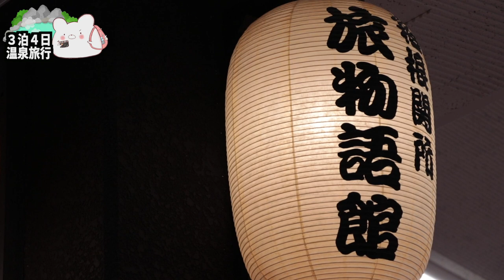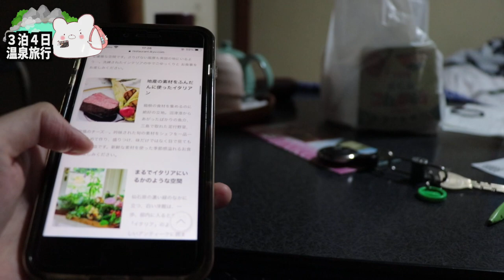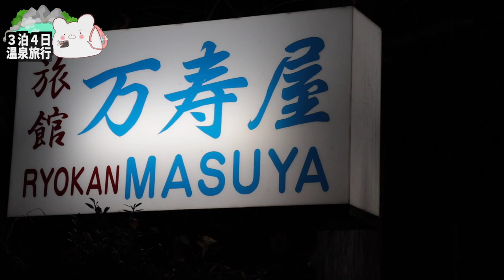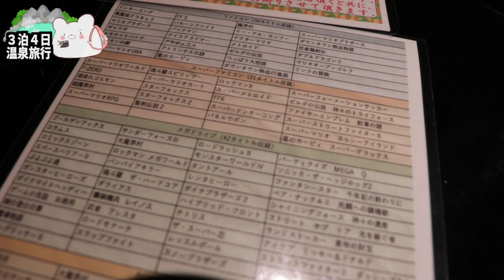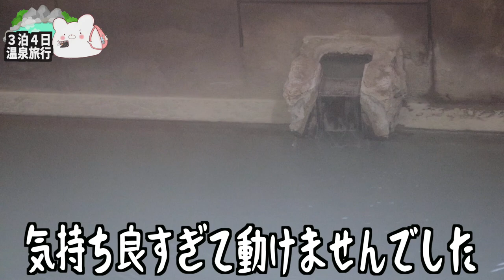【箱根仙石原 万寿屋旅館】にごり湯！白濁温泉を味わえる穴場旅館！そして超お薦め居酒屋に出会いました！【お茶の間酒房 MONTA】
★フォレストリゾート湯もと小町館さん★

■ーーーー温泉旅行３泊４日の旅ーーーーーーーー■

■充電式湯たんぽ
■充電式カイロ

3m✕3mブルーシート  500円